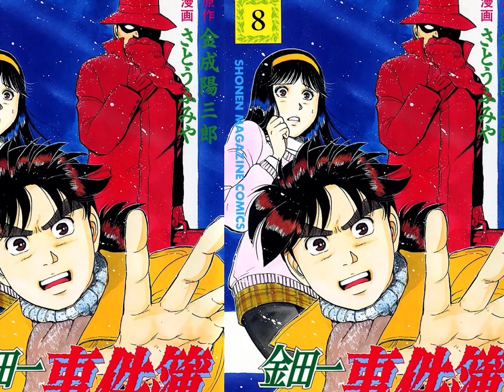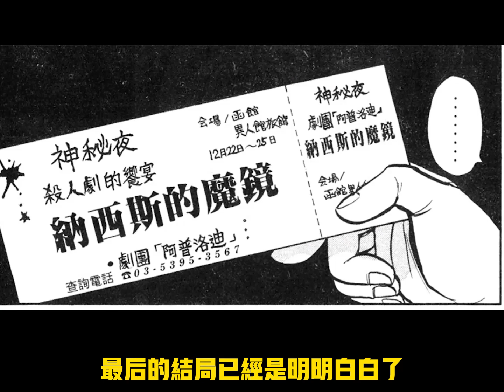【金田一少年事件簿】FILE7（下）超高水準的案件手法 瞠目結舌的殺人動機 ！！！異人館旅館殺人事件 悲傷 金田一又一次痛失摯友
0:00-03:50案件解密
03:51-08:40犯人自述（建議從此觀看）
08:41-11:00案件後續（包括監獄探監）
11:01-16:48個人總結（自我感覺很棒）

覺得總結的不錯的話

給點動力吧~~

 看來大家對於斷章
真的是深惡痛絕啊
所以這期之後
不會再拆分了
之後的製作 會將一個完整的故事
呈現給大家
更加精彩